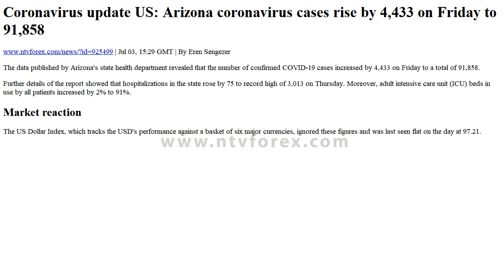Coronavirus update US: Arizona coronavirus cases rise by 4,433 on Friday to 91,858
Forex News - NTVforex    Coronavirus update US: Arizona coronavirus cases rise by 4,433 on Friday to 91,858

                    By Eren Sengezer

                    The data published by Arizona's state health department revealed that the number of confirmed COVID-19 cases increased by 4,433 on Friday to a total of 91,858.

Further details of the report showed that hospitalizations in the state rose by 75 to record high of 3,013 on Thursday. Moreover, adult intensive care unit (ICU) beds in use by all patients increased by 2% to 91%.

Market reaction

The US Dollar Index, which tracks the USD's performance against a basket of six major currencies, ignored these figures and was last seen flat on the day at 97.21.